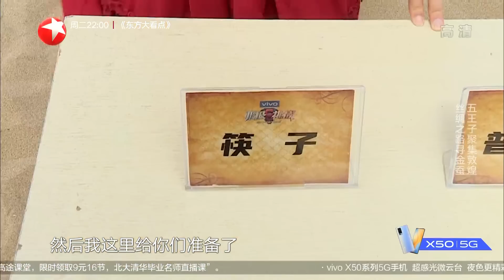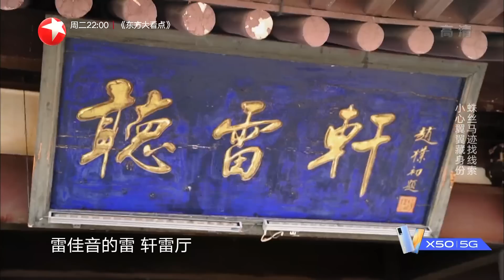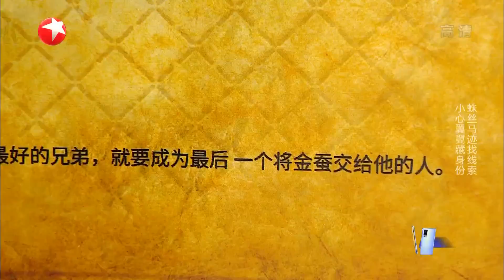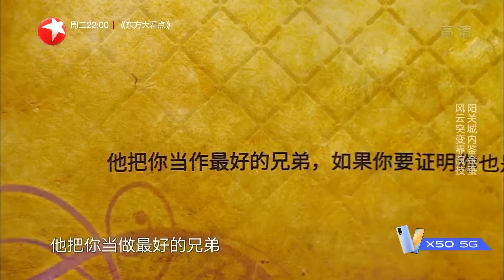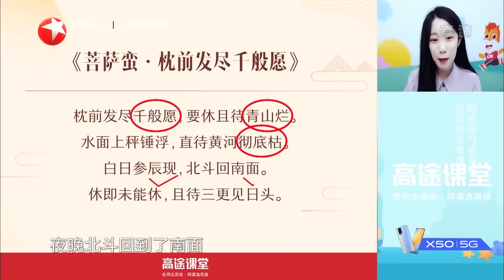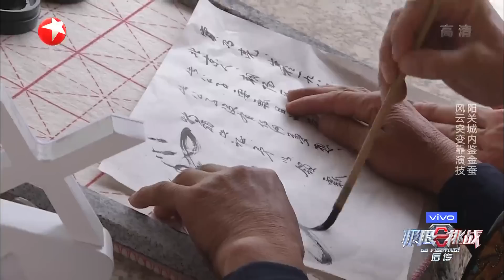[ENG SUB] Go fighting! S6 EP7：极限男团敦煌沙漠寻宝~邓伦又亲岳云鹏！小岳岳“内心狂喜” 贾乃亮暴数学黑洞属性 |《极限挑战6》第7期 20200621【东方卫视官方频道】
《极限挑战6》 YouTube更新时间：北京时间 每周日 24点

第7期：极限男团敦煌沙漠寻宝~邓伦又亲岳云鹏了，小岳岳“内心狂喜” 贾乃亮暴露数学黑洞属性 |《极限挑战6》Go fighting! S6 EP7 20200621【东方卫视官方频道】

《极限挑战6》将紧跟时代步伐，围绕“全民奔小康”大时代下的小故事展开，诠释“一起拼，一定赢”的信念。